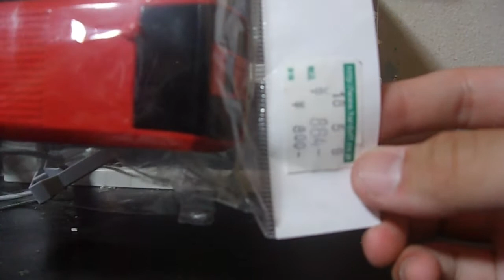【プラレール（貴重？）】 253系成田エクスプレス 開封&走行動画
某中古店で入手してきました。